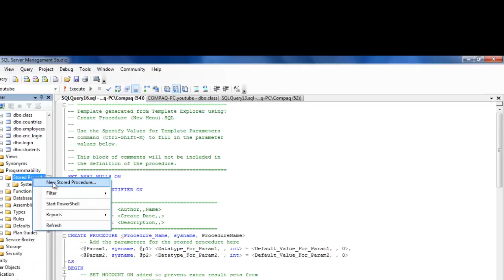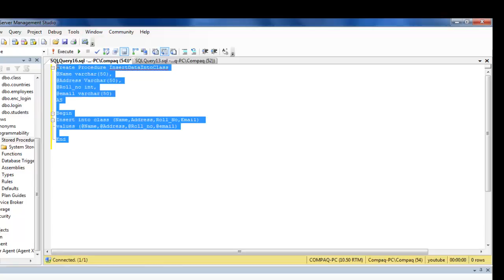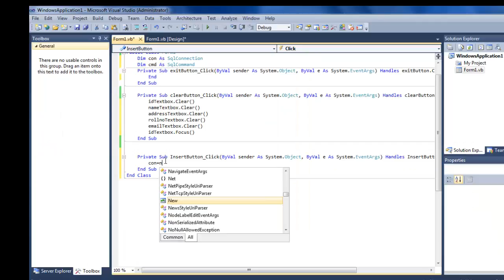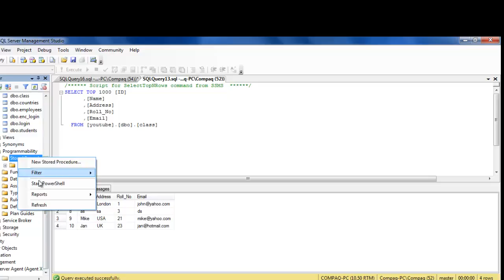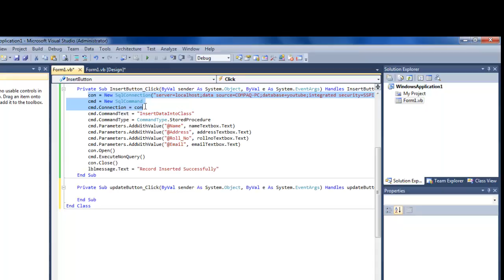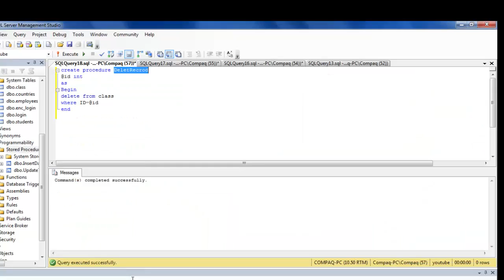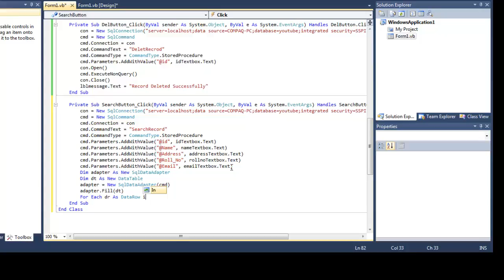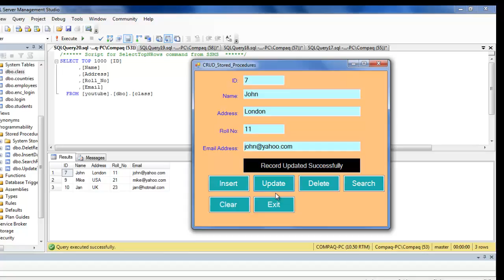CRUD operations in vb.net using stored procedure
In this video I will teach you how to create CRUD operations in vb net using stored procedure. The CRUD which stands for Create, Read,Update and Delete is basically a functionality to insert a record into a database table, Read a record from the database table, Update a record in a database table or delete a record from a database table.
A stored procedure is a set of SQL statements stored in a relational database as a group with a name, so that it can be reused by multiple programs or shared by multiple programs.